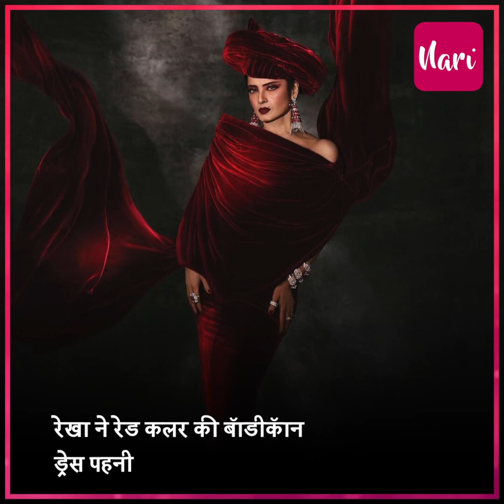Barbie बनीं Rekha! 68 की उम्र में पिंक शाॅर्ट ड्रेस पहने वायरल हो रही तस्वीरें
Barbie बनीं Rekha! 68 की उम्र में पिंक शाॅर्ट ड्रेस पहने वायरल हो रही तस्वीरें, असली बार्बी डाॅल से भी ज्यादा लग रही खूबसूरत